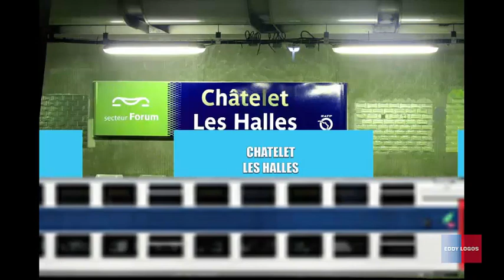RER C Saint-Michel - Notre-Dame (Z20900 Ile de France Mobilités)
RER C station Saint-Michel - Notre-Dame:

        -rame Z20900 Ile de France Mobilités et Transilien SNCF

        -un autre RER rame SNCF Ile de France.

Réagissez sur Twitter